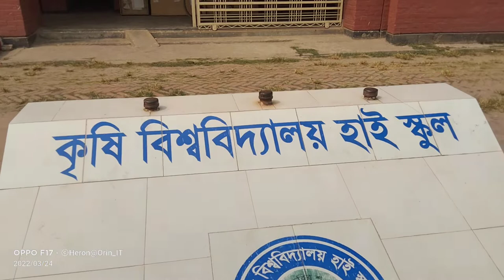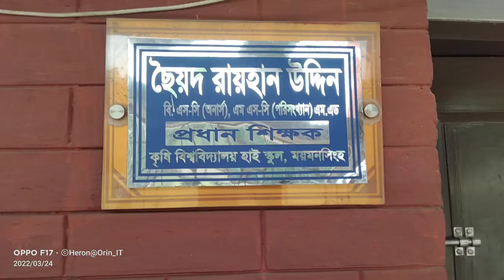BKB High School Cumpas, Study Tour of Tarash Mohila Degree College 7